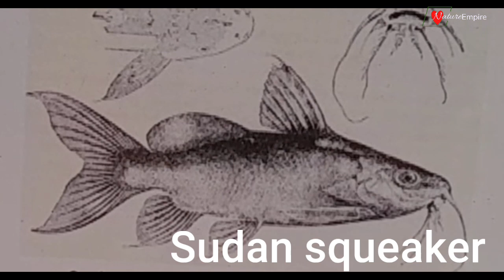Various fish species found in lakes and rivers in Africa.